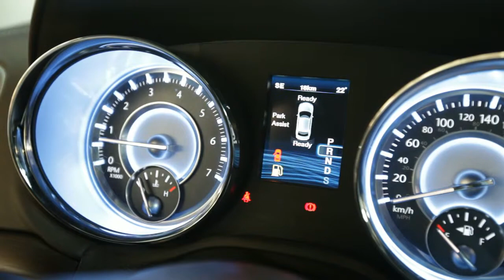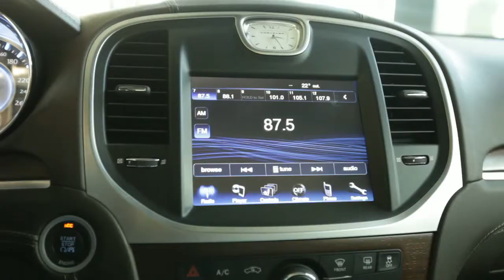Chrysler 300C 2012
Chrysler 300C 2012。被菲亚特整合之后，克莱斯勒降300C的定位重新回归了豪华车的阵营。2012款300C在保持了美系车大车身、大马力等以大为美的特点之外，在外观和内饰上也融入了些欧洲车的精致。当然，配置升级的同时，48.69万的售价也不想以前的300C那般亲民了。